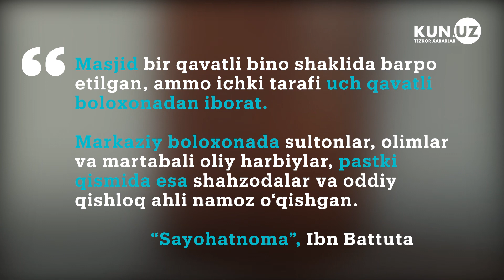MIXSIZ BARPO ETILGAN TARIXIY MASJID HAQIDA ESHITGANMISIZ?